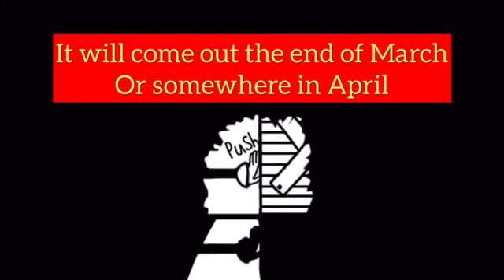Sorry for the delays just hear this...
I’m SORRY school got in the way I will try to publish the comic dub by April. Please don’t be mad thx!
Remember